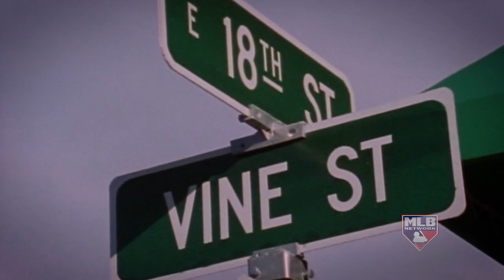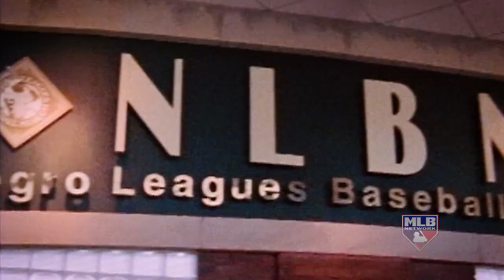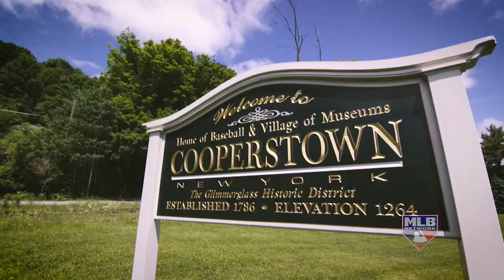Buck O'Neil - Baseball Hall of Fame Class of 2022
"I think he's one of the most amazing human beings to ever walk the face of this Earth, who just happened to be a great baseball player."

Bob Kendrick welcomes Buck O'Neil to the Hall of Fame.